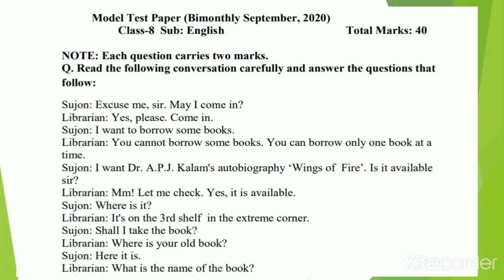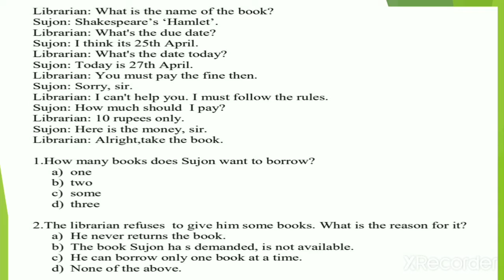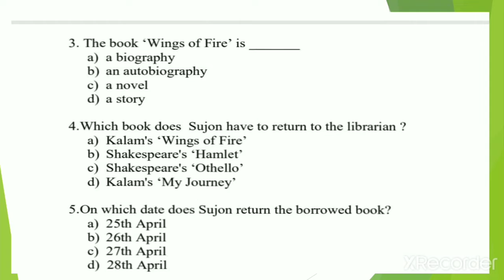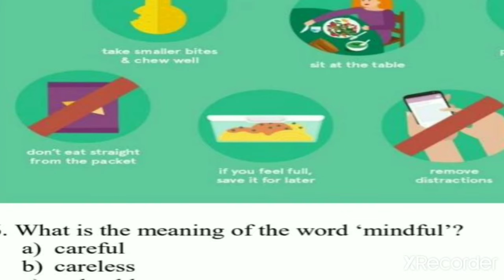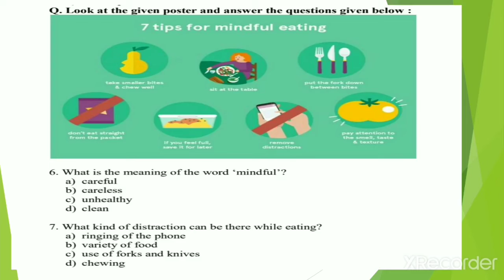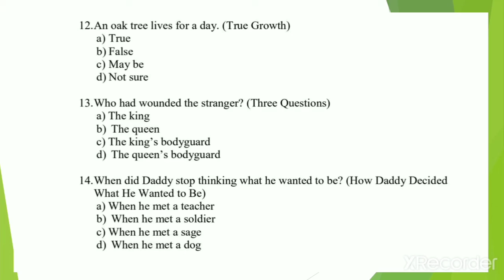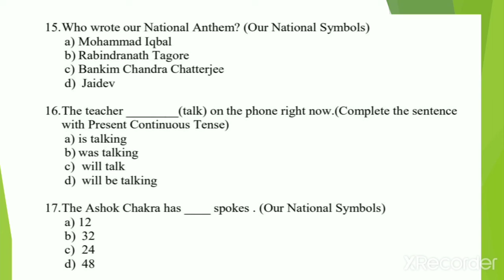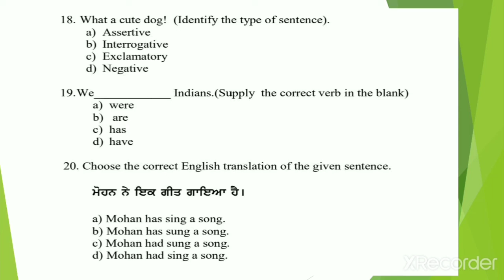model paper Solved 8th class forSeptember test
lessons of life Gurpreet Dhaliwal, Solved model paper for PAS as well as September test,